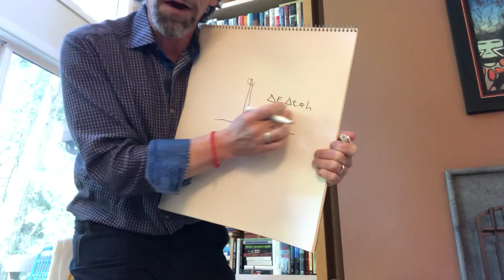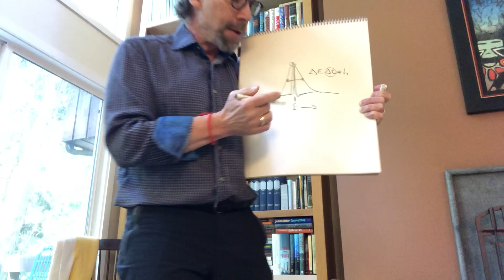5minphysics 12: How something that makes physics simple helped two groups win the Nobel Prize.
This 5minphysics is over 10 min today because it starts with the simple fact that there are only 3 'dimensional' quantities in nature: mass.length, and time, that all physical quantities can be expressed in terms of, simplifying the relations in physics, and goes from there to explain how the discovery of a new elementary particle in nature was so surprising that 2 Nobel prizes ultimately were related to its discovery.